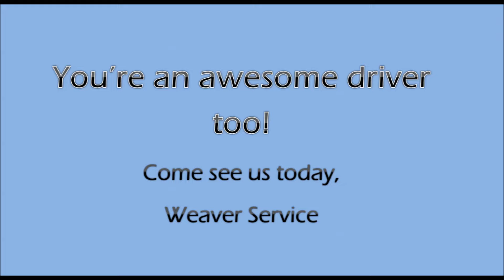GetLucky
You don't need luck when you bring your car to Weaver auto!